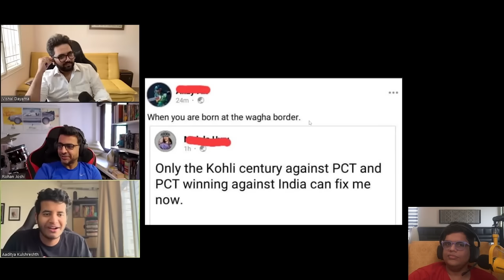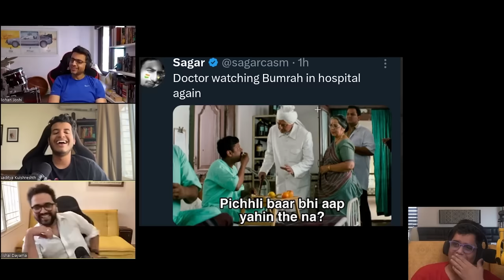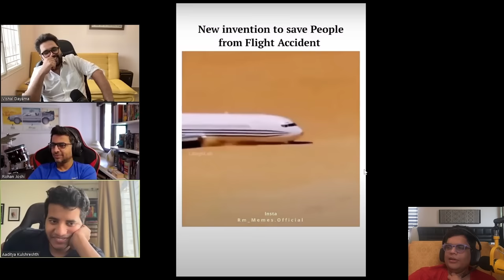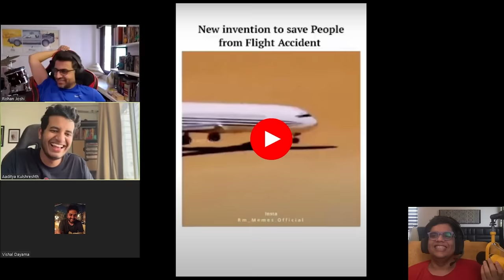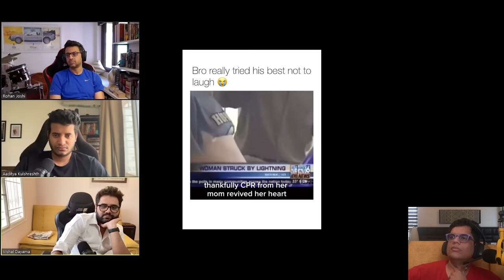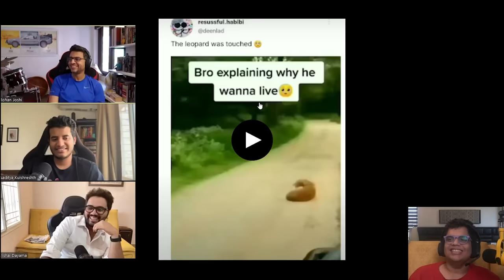INDIA vs PAKISTAN ASIA CUP MEMES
Introducing India's Fastest Smartphone** iQOOZ7Pro5G with Dimensity 7200 Processor, 120Hz Curved AMOLED Display, 64MP OIS AURA Light Camera and much more.